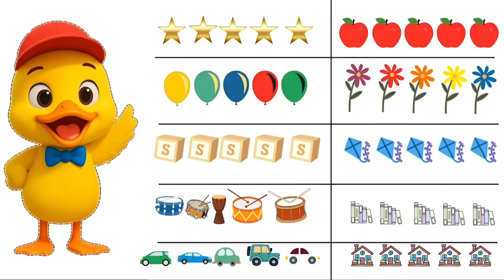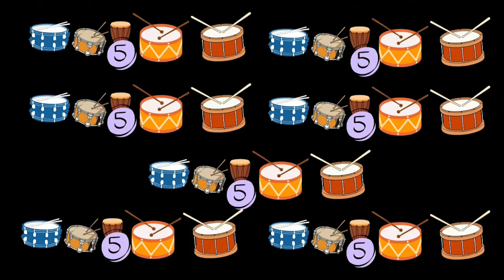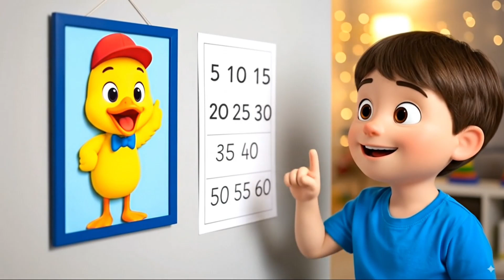Count by 5s | Count to 50 | Counting Song Exercise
Learn to count by 5s all the way to 50 with Quackers! In this playful kindergarten math video, Quackers points to simple, easy-to-generate objects arranged in clusters of five—stars, apples, balloons, flowers, blocks, kites, drums, books, cars, and houses—so kids see the pattern clearly without visual clutter. Repeat-after-me practice builds confidence, and the catchy music video helps children remember 5, 10, 15, 20… all the way to 50!

What kids will learn:
• Skip counting by 5s from 5 to 50
• Recognizing groups of five using clear visual clusters
• Number patterns and early math fluency
• Listening and echoing with “repeat after me” prompts

Perfect for preschool, kindergarten, and early elementary at home or in the classroom.